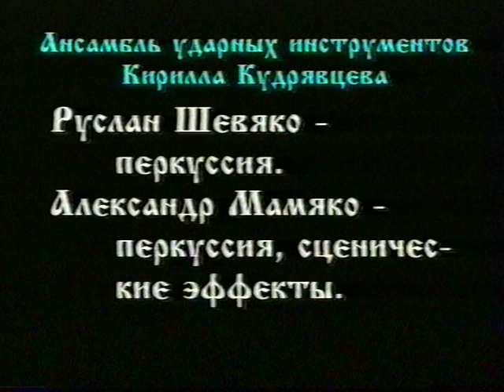Архив 1997. 4 часть